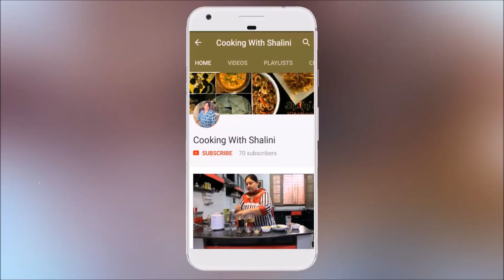Ashtami Prasad Recipe -Navratri Channa -Navratri Vrat Recipes -Navratri Prasad -No onion no Garlic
कुछ ही मिनटों में अष्टमी नवमी पर भंडारे वाले हलवाई स्टाइल हलवा चना Navratri Sooji Halwa - Kala Chana

I have been preparing this Ashtami Prasad Recipe since years and my family loves it every time. I hope you enjoy the traditional Navratri Channa served on top of Puri along side of Suji ka Halwa.
Happy Navratri! Navratri Ashtami Navami Prasad हलवा पूरी चना बनाने की विधि । Halwa Puri & Black Chana Recipe..भंडारे वाले असली हलवाई स्टाइल हलवा चना की रेसिपी/अष्टमी व नवमी पर बनाएं सूजी हलवा काला चना काप्रसाद

puri halwa recipe, puri chana, halwa puri chana, durga ashtami Navami prasad,halwa puri cholay, black chana with poori,
In this video I have shown white Chana Recipe / Kabuli Chana Recipe (अष्टमी नवमी प्रसाद). This Sukhe Chane is a prasad recipe, it is Navratri special recipe. kabuli Chana Recipe is very popular option for bhog or prasad during navratri, specially in North India. भंडारे वाले असली हलवाई स्टाइल हलवा चना की रेसिपी/अष्टमी व नवमी पर बनाएं सूजी हलवा काला चना का प्रसाद
This Kabuli Chana Recipe in hindi is very tasty and easy to follow.
I am making sukhe Kabuli Channe recipe in Hindi.
Today's video is Navratri Special. You will learn to know the special recipe of Sukhe chane, which are made during Navratri as Prasaad. It is served with Poori and halwa. halwa recipe in hindi, chana dal halwa recipe in hindi, halwa recipe, suji ka halwa recipe, sooji ka halwa recipe, suji ka halwa, kala chana, kala chana recipe, ashtami prasad recipe, sooji ka halwa, navratri recipes, suji ka halwa recipe in hindi video, sooji halwa, हलवा चना बनाने विधि, सेमोलिना हलवा, navratre special halwa chana recipe, bhandare wala halwa chana recipe, indian festival recipes in hindi, indian festival food recipe, black chana masala recipe, I hope you would love this sookhe kabuli chane ki recipe, and you can also make this in the others days too. Kala Chana Recipe - Sukhe Kale Channe Navratri Special/Navratri Ashtami Prasad
Hi Friends presenting you Navratri Special Kala Chana Recipe. This is a perfect Chana recipe for vrat, do try it at home 😊
This dry white chana veg without onion, tomato and garlic. You only need the chane to make this simple recipe. I have been preparing this Ashtami Prasad Recipe since years and my family loves it every time. I hope you enjoy the traditional Navratri Channa served on top of Puri along side of Suji ka Halwa.
Happy Navratri! Navratri Kala Channa Recipe | Navratri Vrat Recipe | Ashtami Prasad Recipe. The 6th episode in our Navratri Vrat Recipes for fasting- Navratri Kala Channa Recipe, which is a popular recipe for navratri vrat made on the day of ashtami as prasad.
It is served with Suji Ka Halwa and Poori, both of which are on my channel.
I hope you would love this recipe.

HOW TO MAKE DRY KABULI CHANA FOR ASHTAMI PRASAD:

INGREDIENTS USED ARE:
1.वाइट चने  (WHITE CHANNA)
2.जीरा (CUMIN)
3.लाल मिर्च  (RED CHILLI POWDER)
4.अमचूर पाउडर (MANGO POWDER)
5.भुना जीरा पाउडर (ROASTED CUMIN)
6.गरम मसाल  (GARAM MASALA)
7.नमक (SALT)
8.आयल (REFINED OIL)